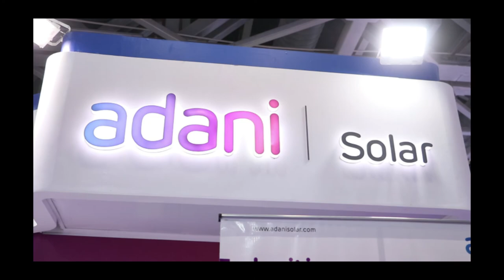Adani|Solar_REI 2019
EQ Magazine on Solar Industry